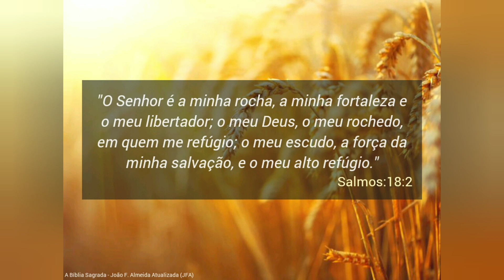Queijadinha para você vender e ganhar um dinheiro extra!!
faça essa queijadinha para ganhar um dinheirinho extra !!
bora assistir ao video!

* ingredientes *
coco fresco
leite condensado
queijo ralado
ovos
margarina

vão lá gente da uma força ao canal da minha filha